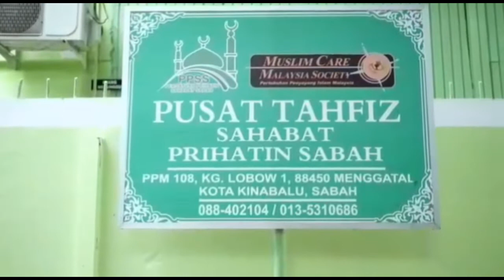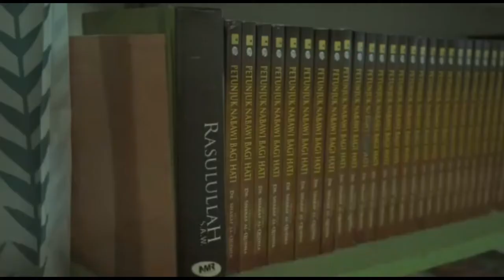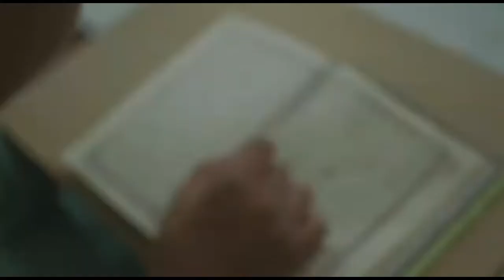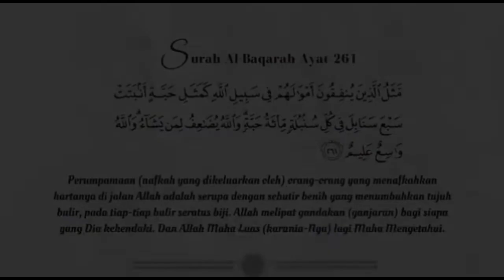MOHON SUMBANGAN: PUSAT TAHFIZ SAHABAT PRIHATIN SABAH